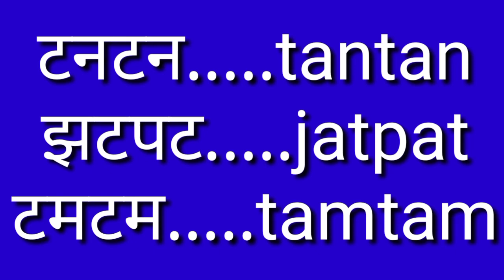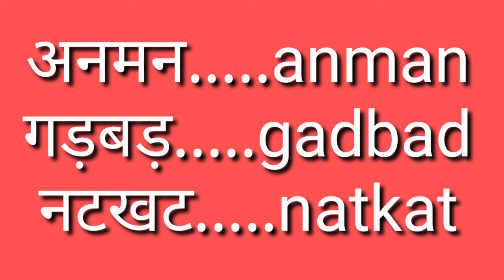Hindi Magic words in telugu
Revers also same words